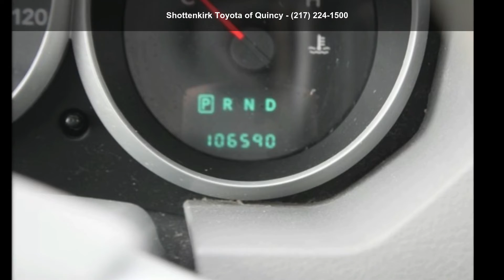2010 Dodge Grand Caravan SE - Shottenkirk Toyota of Quinc...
For Sale in Quincy, IL 62305

Used 2010 Dodge Grand Caravan SE, blue exterior, medium slate gray/light shale interior, 6, 3.3l, 4-speed automatic vlp, fwd, 106,590 miles, Stock T19571B, VIN: 2D4RN4DE2AR341481,